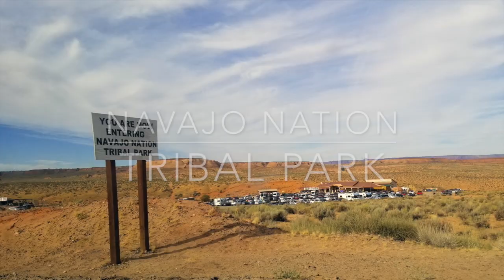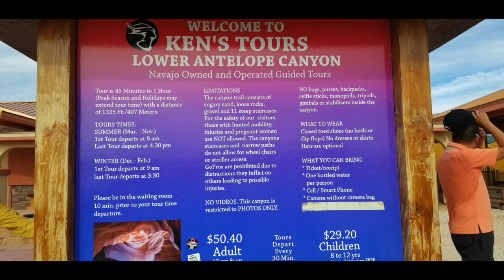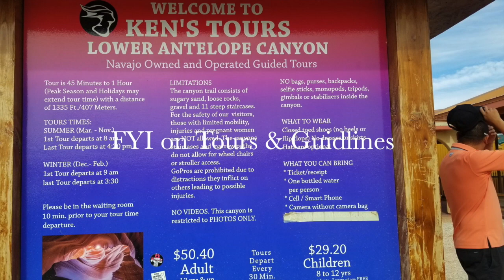Lower Antelope Canyon : Arizona (Part 1)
This video is about Lower Antelope Canyon in Arizona Part 1
Antelope Canyon Arizona USA n 4k
This video is about Lower Antelope Canyon,Arizona: Tour Highlights on YouTube using iMovie

A Guided Tour of the Upper & Lower Canyons owned and operated by the Navajo Nation.
                       "Where the waters runs through rocks"
A slot Canyon, Southwest of Page, Arizona.  Lower Antelope Canyon called "The Corkskrew".
Lower Antelope Canyon is called  "Hazdistazi " by the Navajo Nation is with a Depth of 120 ft. and a Floor Elevation of 3,704 ft. Founded by the Navajo Nation, .located in Arizona and situated in their native Navajo Tribal Park & Recreations.  It boasts of it's rich heritage in the Antelope Canyons, the Upper & Lower Canyon. So called Antelope Canyon because Antelopes grazes in the Canyons during wintertime. Antelope Canyon Tours are owned and managed by the Navajo Nation and offered as guided tours on set schedules only.  Daily Tours or Photo Package Tours are among the options.  It is famous location for photographers, visitors and tourists alike.  Catch the Sun among the Rocks and see the Beauty of these Sandstorm Rocks formed by flash flooding.  One of Nature's Beauty!
Photography enthusiasts will love these Canyons as well as Videographers.  Likewise, Family Photos in these Canyons add to lifetime memories.

Come WALK WITH ME... & Enjoy the Tour!
~Teo

Updates as of November 2020:
Due to the "Covid 19" pandemic,  the Navajo Tribal Park & Recreation is closed momentarily  to visitors & tourists.  Further notice is available regarding future tours on their websites.

Water Illusions of Paradise Lake Series